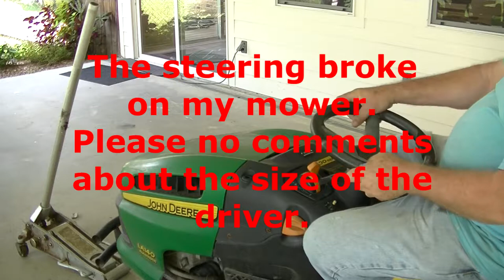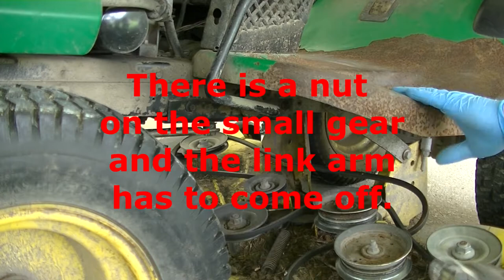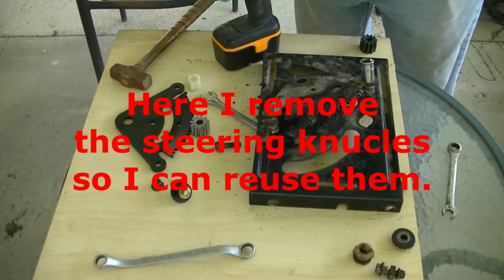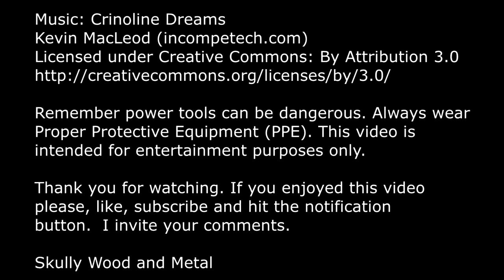Mower Steering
My old lawnmower steering broke.  Luckily I can still find parts to fix it.  I love the internet.  This isn't a build video but it does show how things fit and work together.

Remember power tools can be dangerous. Always wear
Proper Protective Equipment (PPE). This video is

button.  I invite your comments.